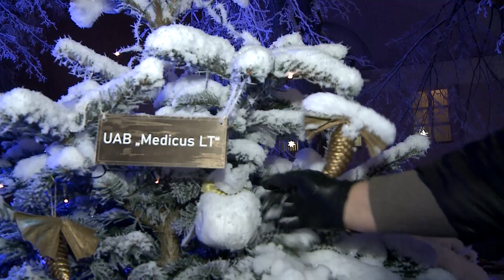Specialusis reportažas 2022-12-21